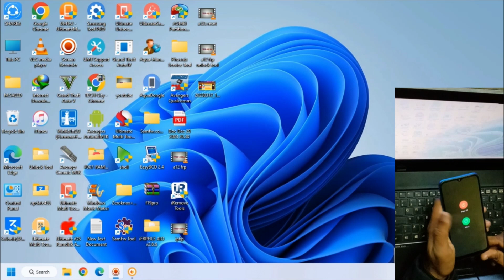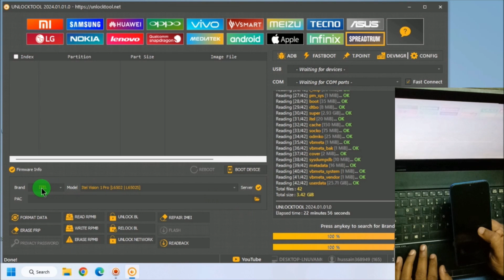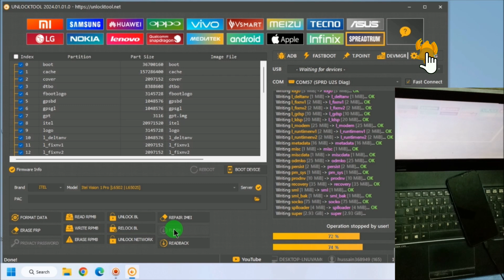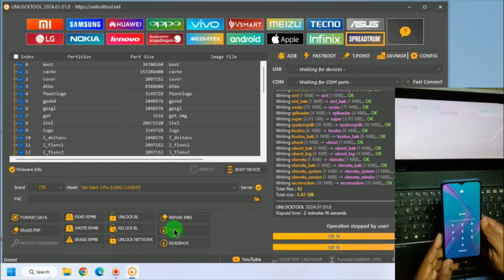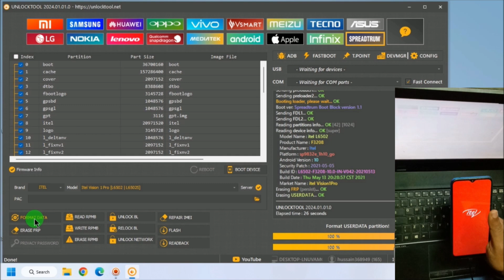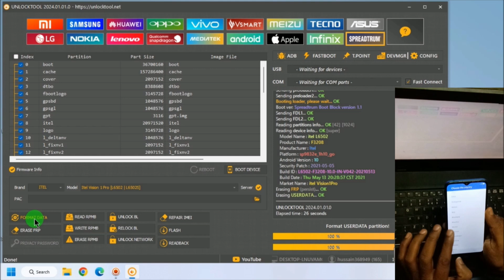Unlock Tool New Update 2024 about SPD mobiles Firmware Reading + Writing Added| Part 2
This video we perform first practical task of flashing on itel vision 1 pro android 10

This update added following new features:SPREADTRUM- Readback | Flash Dump- Unlock | Relock Bootloader improved- Read/Write/Erase Partition any in Boot Mode- Add Direct Unlock Network for RealmeVideo Readback | Flash Dump HereVIVO NEW SECURITY OCTOBER/NOVEMBER ADDED CHIP CPU MT6853 (IMPROVED)- Factory Reset | Erase FRP- Vivo V21 5G- Vivo Y52 5G- Vivo Y52s 5G- Vivo Y56 5G- Vivo Y73s 5G- Vivo Y76 5G- Vivo S7e 5G